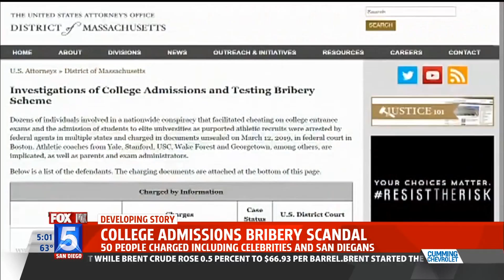Ducerus on KSWB - Admissions Scandal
Take a look at our Founder, Ed Sanderson, in one of many local interviews this week. CollegeAdmission is serious business. At Ducerus, we believe in honesty, integrity, and working with a student to determine the best fit college for them. Thanks FOX 5 San Diego (KSWB-TV) for letting us come chat with you for a bit!